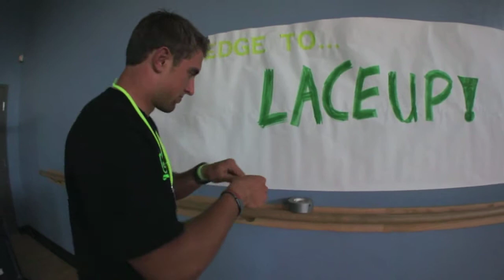Lace Up Stand Up - Changing the World, One Lace at a Time!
This is a video from our pilot program at the Boys and Girls Club- Linda Vista Teen Center.